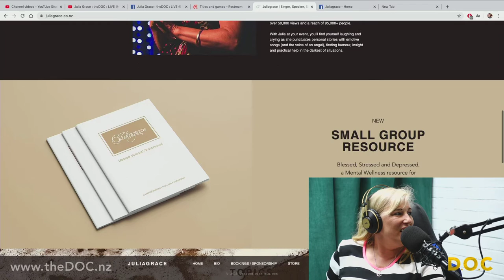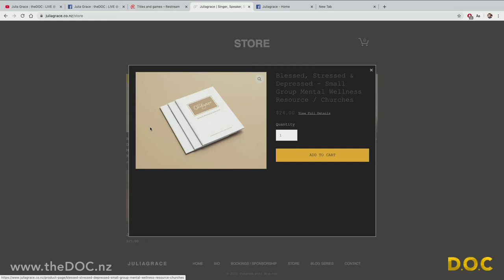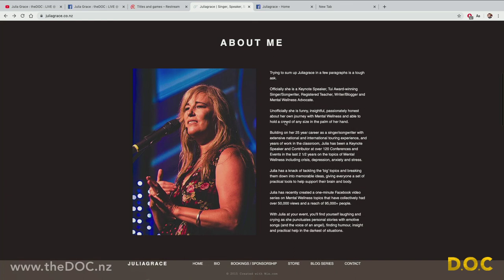Julia Grace : Mental Wellness : theDOC #059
Keynote Speaker, Award-winning Singer/Songwriter, Writer/Teacher, Mental Wellness Advocate, Julia is in town after an evening in Oamaru talking mental wellness.

Pat's known Julia personally for many years so we're likely to go places in this chat that may differ from other conversations...for better or worse 😁